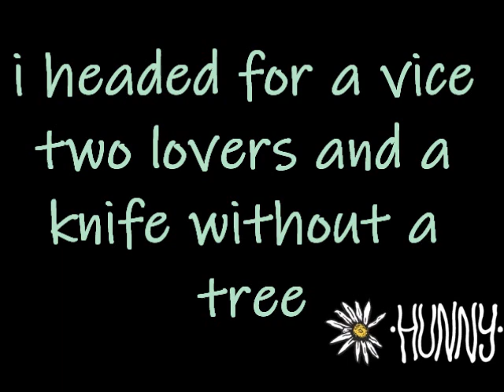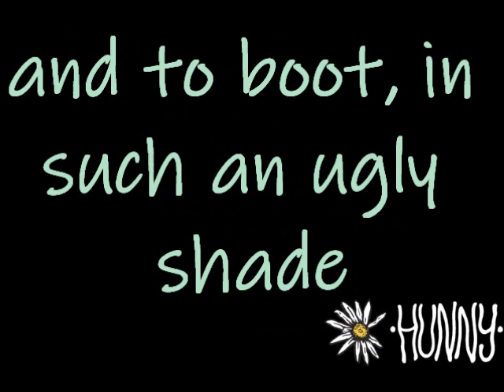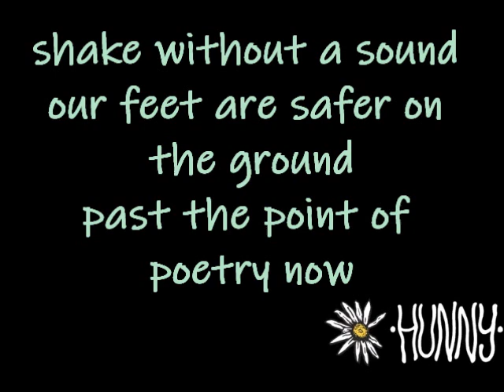hunny - gilding the lily lyrics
HUNNY - gilding the lily from their Windows I - EP